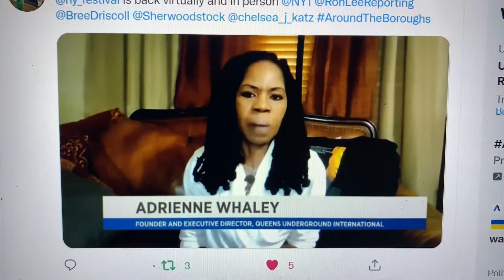3rd Annual Queens Underground International Black History Month Film Festival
Meet the Red Carpet Hosts for the 3rd Annual Queens Underground International Black History Month Film Festival, downtown, Jamaica, Queens, NY.

Virtual Festival From April 13th

Check Out The Truth Talk Show with Andrew Washington and Frank Correira Every Monday on Facebook